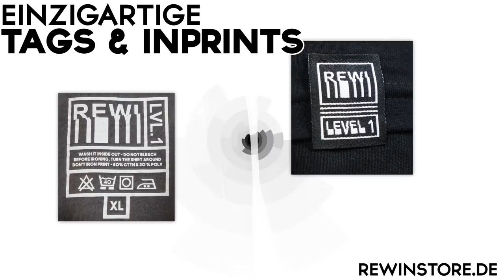Der UNENDLICHE DIAMANTEN-BAUM!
Der UNENDLICHE DIAMANTEN-BAUM! | Sky Worlds
Jaaa moiiin! Heftiger Fortschritt, aye?!